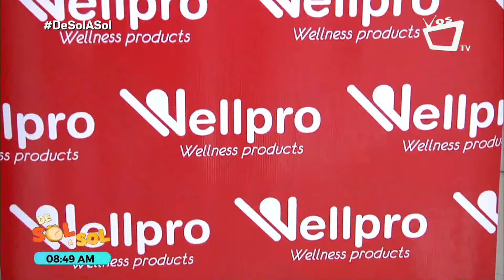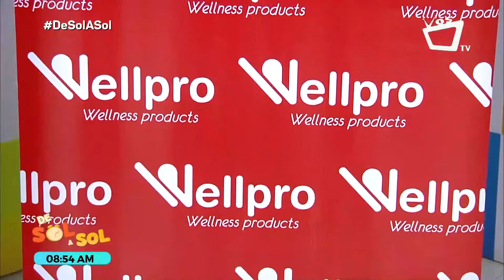"Salud para todos, elegí vivir más": VOSTV y Wellpro se unen para el bienestar de los nicaragüenses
Wellpro y VOSTV iniciaron un acuerdo de cooperación para la entrega de productos gratuitos a través de campañas mensuales con temas relacionados a la salud. En agosto se iniciará regalando 20 kit de glucómetros y 8 nebulizadores de adulto y pediátricos. Más detalles sobre esta alianza en la siguiente entrevista